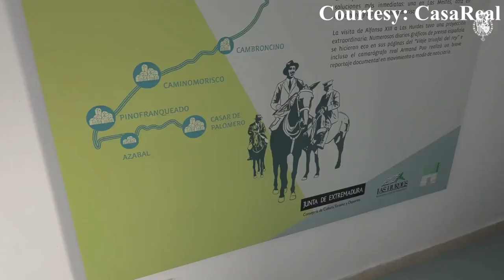King Felipe and Queen Letizia visited Picturesque Pinofranqueado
King Felipe and QueenLetizia of Spain remembered the historic trip of King Alfonso XVIII to the town of Pinofranqueado in "Las Hurdes" with a visit.